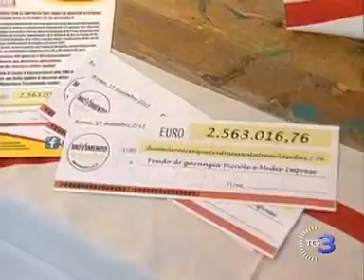M5s e il secondo "Restitution day"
I parlamentari del Movimento 5 Stelle si sono dati appuntamento di fronte al Ministero dell'Economia per il secondo "Restitution day". Chiedono l'apertura di un fondo di garanzia per le piccole e medie imprese in cui versare gli oltre 2 milioni e mezzo di euro, risparmiati tagliando gli stipendi e le diarie.
Servizio di Francesca Lagorio